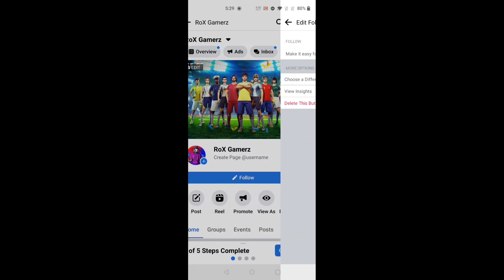FREE FIRE 4TH ANNIVERSARY EVENT | HOW TO CLAIM 4TH ANNIVERSARY FREE REWARDS | 4TH ANNIVERSARY BUNDLE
Free Fire 4th Anniversary Event | How To Claim 4th Anniversary Free Rewards | FF Login Reward 2021

Gameplay- @BNLYT

FILE NAME- 4th anniversary free rewards

Free Fire 4th Anniversary Event | How To Claim 4th Anniversary Free Rewards | FF 4th Anniversary

Free Fire 4th Anniversary Event | How To Claim 4th
 Anniversary Free Rewards | FF Anniversary 2021

RESOL GAMING para SUMSUNG,A3,A5,A6,A7,J2,J5,J7,S5,S6,S7,S9,A10,A20,A30,A50

24kGoldn - Mood ❤️ ( FreeFire Highlights )

1) free fire 4th anniversary calendar
2) free fire 4th anniversary event confirm date
3) 4th anniversary event kab ayega
4) ff anniversary 2021
5) 4th anniversary free fire
6) Free Fire Event
7) Free Fire New Event
8) Ff New Event
9) New Event Of Free Fire
10) New Event In Free Fire
11) New Event Free Fire
12) Free Fire New Event Today
13) Today Gameplay

14) Today New Event Free Fire
15) How To Complete New Event Free Fire
16) How To Complete New Event In Free Fire
17) How To Complete Free Fire New Event
18) Ff New Event Today
19) New Event Ff
20) New Event Of Ff
21) Garena Free Fire New Event
22) Garena Free Fire New Event Today
23) New Event Garena Free Fire
24) Free Fire Live
25) Free Fire
26) Free Fire 4th Anniversary Event Date
27) 4th Anniversary Free Fire Kab Aayega
28) 4th Anniversary Event
29) 4th Anniversary Free Fire
30) Free Fire 4th Anniversary
31) Free Fire 4th Anniversary Kab aayega
32) Free Fire 4th Anniversary Event
free fire 4th anniversary dat
free fire 4th anniversary 2021
free fire 4th anniversary kab aayega
free fire 4th anniversary event full details
4th anniversary event free fire
free fire 4th anniversary event 2021
4th anniversary free fire kab aayega l
Anniversary Event Kab Aayega
Free Fire 4th Anniversary Event Date
Free Fire 4th Anniversary Event Rewards

Special tags :-

1. Garena Free Fire Indonesia
2. Garena Free Fire Brazil
3. Garena Free Fire Brasil
4. Garena Free Fire India
5. Garena Free Fire Pakistan
6. Garena Free Fire Singapore

😁 Related Tags 😁

1. free fire new event
2. free fire new event today
3. new event free fire
4. ff new event
5. ff new event today
6. free fire new update
7. today free fire new event
8. free fire new events
9. free fire today new event
10. new event ff
11. new event free fire today
12. new event in free fire

🥱 Related Queries 🥱

1. Aaj raat 12 baje ka updates free fire
2. Today night update free fire
3. Free fire 30 July new event
4. Aaj rat 12 baje kya aayega free fire
5. Free fire 30 July tonight updates
6. फ्री फायर न्यू इवेंट टुडे
7. 28 July new events free fire
8. Free fire 30 July all updates
9. Free fire new event tomorrow
10. 28 July Free fire new events today

😶 Ignore tags 😶